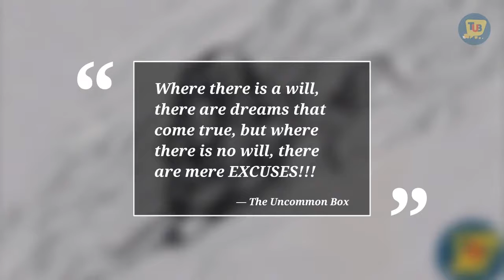9 Invalid Excuses That Are Actually Stopping You From Following Your Passion | The Uncommon Box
If you have been dodging your passion and making excuses for it- you may find your excuse listed in the 9 excuses The Uncommon Box has collected, for not following one's passion- in this case, writing. But these excuses apply to all!

These excuses have one factor in common- they can all be overcome!

So do you have any other excuse preventing you from living your dream?

Do you have a passion or a hobby to share?

for some amazing content.

👉 Our platform curates quality content from all genres of creativity - we invite writers, artists, fashion followers, stylists, photographers, performance artists, bloggers, lifestylists, food connoisseurs, food stylists, chefs,- anyone with a passion for making their dreams come true. We are a forum sincerely dedicated to the promotion of all spheres of creativity. You can be a professional or an amateur - you can be anyone starting your hobby afresh! All that matters is your creative spark! So join us today and live the Uncommon life!

Join the Uncommon life with The Uncommon Box, and begin today!